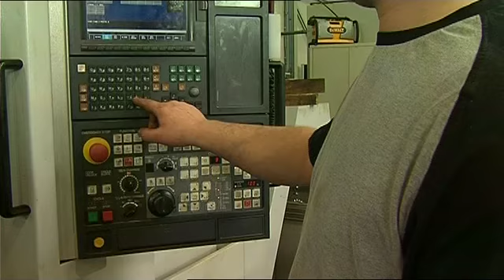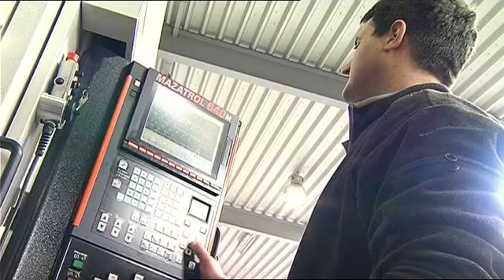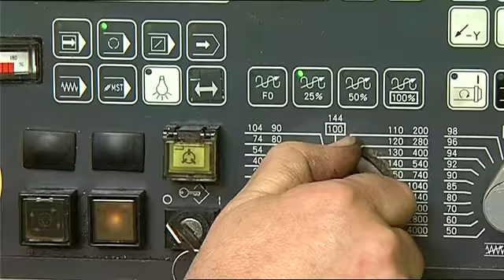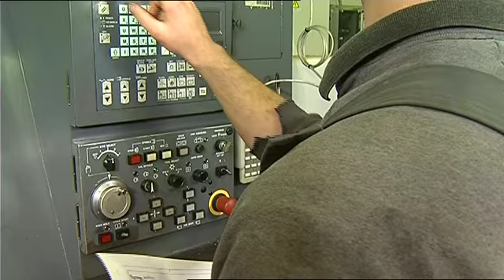Algemene Metaalbewerking Vanhee Noël BVBA